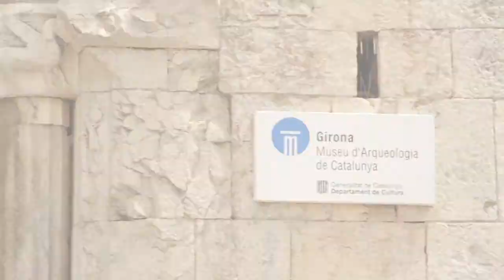Girona. Museu d'Arqueologia de Catalunya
Ubicat al monestir benedictí de Sant Pere de Galligants, un dels monuments més notables de l'art romànic català, el museu aplega els materials arqueològics trobats a les excavacions de diversos jaciments de les comarques de Girona, des de la prehistòria fins a l'edat mitjana. Més info

Ubicado en el monasterio benedictino de Sant Pere de Galligants, uno de los monumentos más notables del arte románico catalán, el museo reúne los materiales arqueológicos hallados en las excavaciones de diversos yacimientos de las comarcas de Girona, desde la Prehistoria hasta la Edad Media.

The museum is located in the benedictine monastery of Sant Pere de Galligants, one of the most remarkable monuments of Catalan Romanesque Art, this museum includes archaeological materials from various sites in the province of Girona, from prehistory to the Middle Ages.